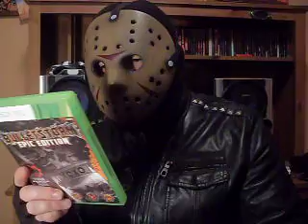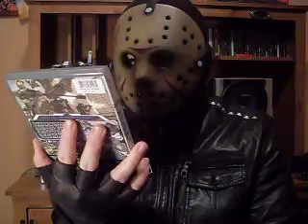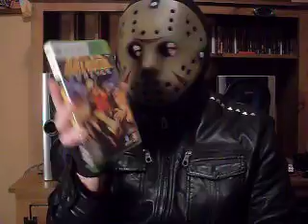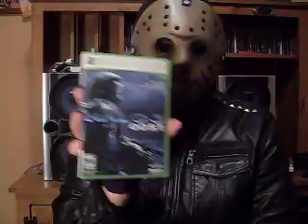The Best Games For Xbox 360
the games i think look the best on the 360 console